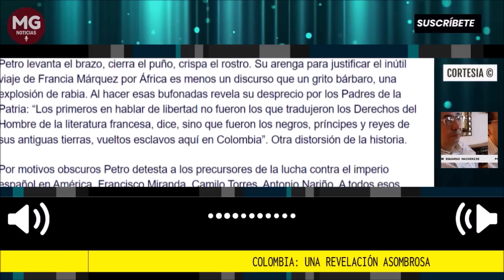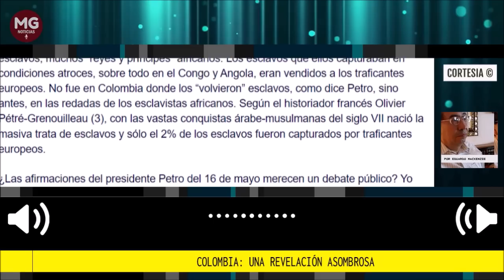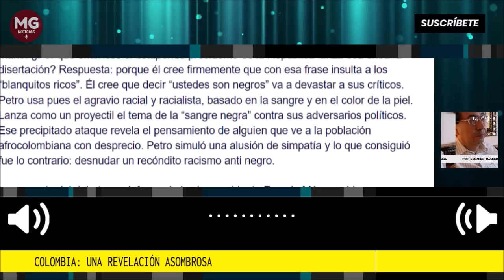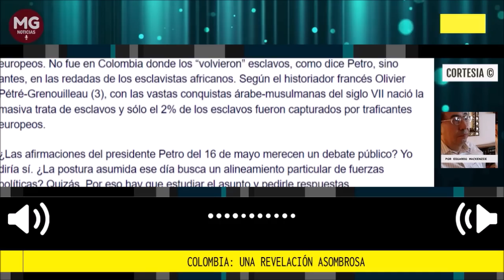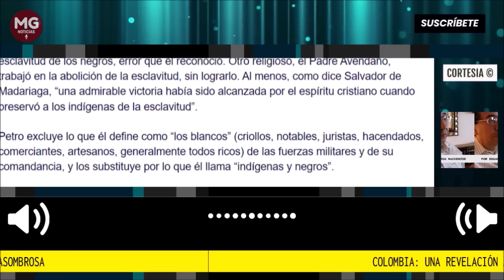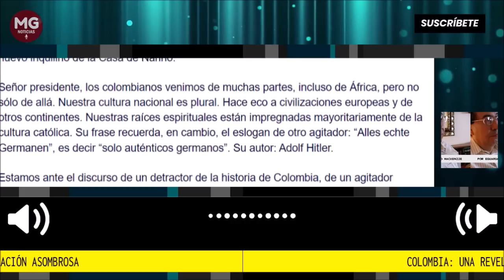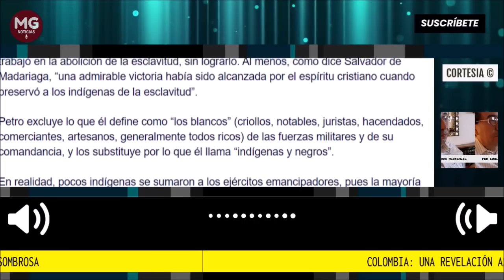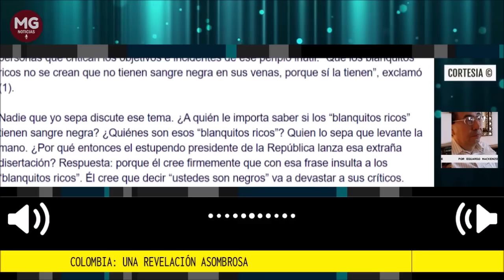COLOMBIA: UNA REVELACIÓN ASOMBROSA 🔴 Columna Eduardo Mackenzie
En su alegato del pasado 14 de mayo, en defensa de Francia Márquez y de su macarrónico viaje africano, con encuentros secretos en Pretoria, novio a bordo y baile en la capital de Kenia, el presidente Gustavo Petro lanzó un furioso discurso contra las personas que critican los objetivos e incidentes de ese periplo inútil: “Que los blanquitos ricos no se crean que no tienen sangre negra en sus venas, porque sí la tienen”, exclamó